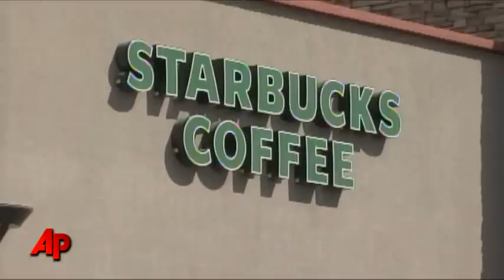More Coffee: Starbucks Rolls Out "Trenta"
Starbucks will begin a phased-in nationwide rollout Tuesday of its "Trenta" cup size. The 31-ounce cup will cost about 50 cents more than the 20-ounce "Venti". (Jan. 18)